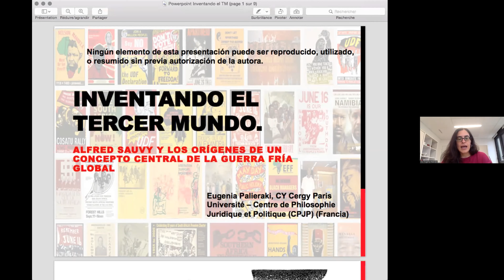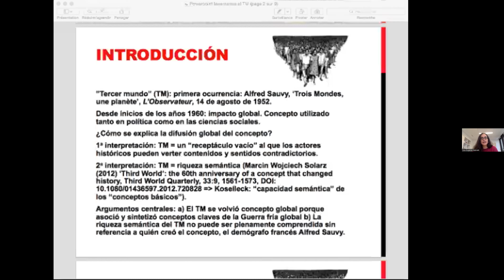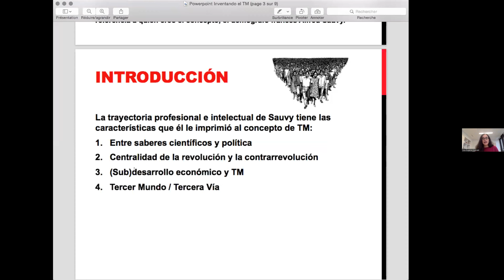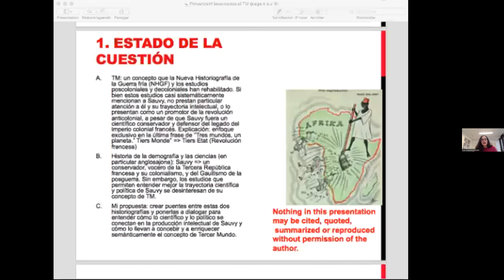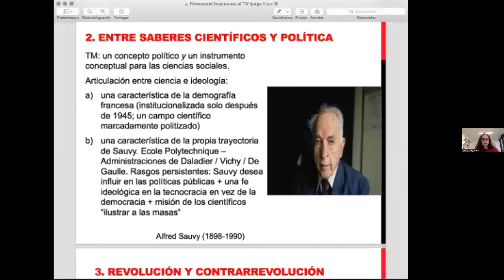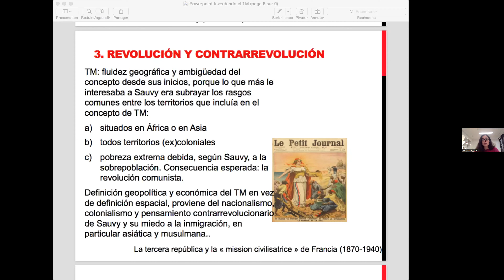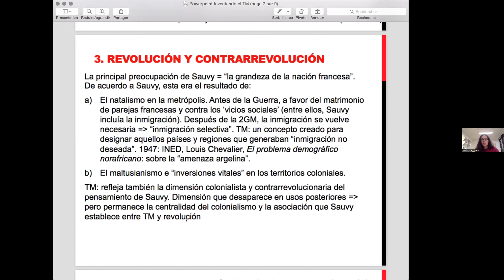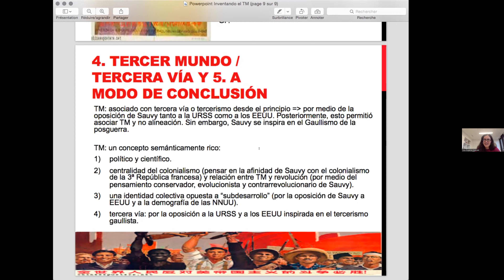Alfred Sauvy y los orígenes de un concepto central de la Guerra fría global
Conferencia: “Inventando el Tercer Mundo. Alfred Sauvy y los orígenes de un concepto central de la Guerra fría global”, a cargo de la Dra. Eugenia Palieraki (CY Cergy Paris Université).